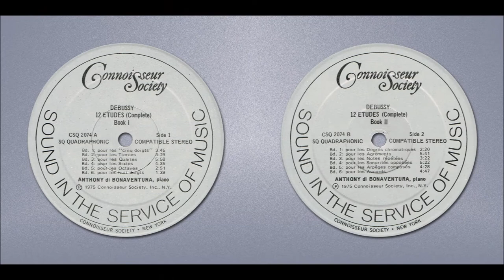Etude No. 11 | Claude Debussy | Anthony di Bonaventura | 12 Etudes | 1975 Connoisseur Society LP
Claude Debussy - Etude No. 11-Pour Les Arpèges Composés
Album Title: 12 Études (Complete)
Performed by: Anthony di Bonaventura (piano)
Label: Connoisseur Society - CSQ 2074
Format: Vinyl, LP, Quadraphonic
Country: US
Released: 1975
Genre: Classical
Style: Modern, Impressionist

Tracklist
12 Etudes (Book I)
A1 No. 1-Pour Les "Cinq Doigts" 3:45
A2 No. 2-Pour Les Tierces 3:29
A3 No. 3-Pour Les Quartes 5:58
A4 No. 4-Pour Les Sixtes 4:35
A5 No. 5-Pour Les Octaves 2:51
A6 No. 6-Pour Les Huit Doigts 1:39

12 Etudes (Book II)
B1 No. 7-Pour Les Degrés Chromatiques 2:20
B2 No. 8-Pour Les Agréments 5:41
B3 No. 9-Pour Les Répétées 3:22
B4 No. 10-Pour Les Sonorités Opposées 5:22
B5 No. 11-Pour Les Arpèges Composés 4:28
B6 No. 12-Pour Les Accords 4:47